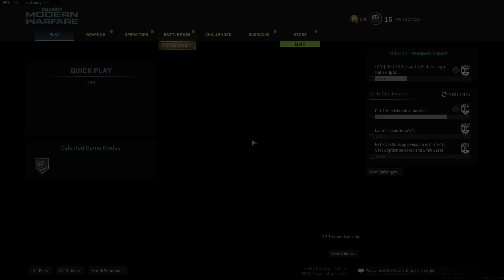she got mad at my aimbot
she got mad at my aimbot in S&D

Setups used in vid:

AX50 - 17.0" Barrel, Tac Laser, Stinguard Arms, Stippled Grip Tape, FMJ
RAM - Tac Eclipse, Tac Laser, LP945 Reflex, 5O Rnd, Commando Grip

Equipment and Settings:

➜ Mouse: G Pro Superlight
➜ Keyboard: Custom 65% Keyboard
➜ Mousepad: Aqua Control Plus

1600dpi // 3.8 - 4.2 Sens, 1x Low Zoom, 1.4x High Zoom

➜ Controller: Scuf Impact // 20-20 sens, 1x Low Zoom, 1.4x High Zoom